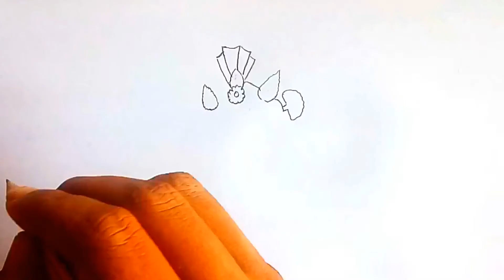How To Draw Krishna Step By Step।drawing of krishna। Alekhan drawing। Alekhan Kala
how to draw krishna easy,
how to draw krishna and radha,
how to draw krishna ji,
how to draw krishna bhagwan,
krishna drawing simple,
krishna ki drawing kaise banate hain,
krishna ki drawing banana,
krishna ki drawing easy,
krishna ki drawing simple,
krishna ki drawing kaise banaye,krishna ji ki drawing,
krishna ji ki drawing kaise banate hain,
krishna ji ki drawing banana,
janmashtami drawing easy,
janmashtami drawing sketch,
janmashtami drawing matki,
janmashtami drawing oil pastel,
janmashtami drawing radha krishna,
alekhan drawing,
alekhan banana,
alekhan drawing class 9,
alekhan drawing class 10,
alekhan design,
alekhan chitra,
alekhan drawing class 12,